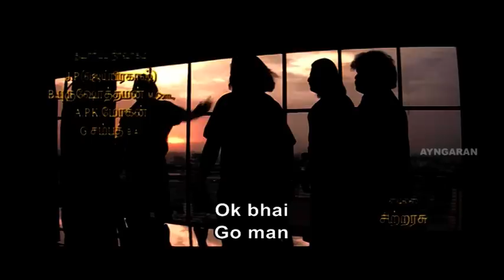Pokkiri Tamil Full Movie | Scenes | Ajay Rathnam explains about Gangsters | Vijay | Asin | Vadivelu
Pokkiri Tamil full Movie Scenes - Pokkiri is a Tamil action Movie directed by Prabhu Deva. Pokkiri stars Vijay and Asin with Prakash Raj, Nassar, Vadivelu, Sriman and Napoleon playing supporting roles. Mumaith Khan and Prabhu Deva make guest appearances. Pokkiri is a remake of Puri Jagannadh's Telugu Movie Pokiri starring Mahesh Babu and Ileana D'Cruz. Pokkiri deals with the suspense of the true identity of the hero till the end.  Pokkiri is a mix of action and romance with a message about the responsibility of the police force. Nirav Shah handled cinematography while Kola Bhaskar was the editor.

Produced by                Singanamala Ramesh

Written by            V. Prabhakar (dialogues)

Screenplay by           Prabhu Deva
                                     Puri Jagannadh

Story by                     Puri Jagannadh

Starring                    Vijay, Asin, Prakash Raj, Napoleon, Vadivelu, Nassar

Production
company                 Kanagarathna Movies

Distributed by       Aascar Films